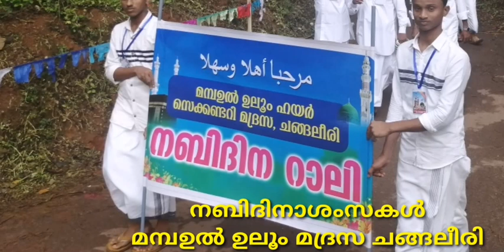Meelad Day'2019-20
മമ്പഉൽ ഉലൂം മദ്രസ ചങ്ങലീരി